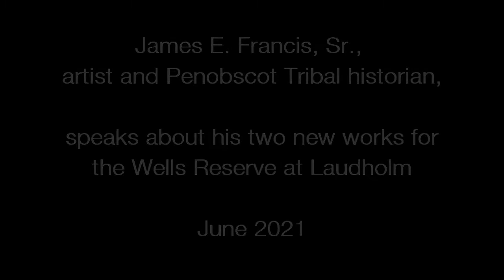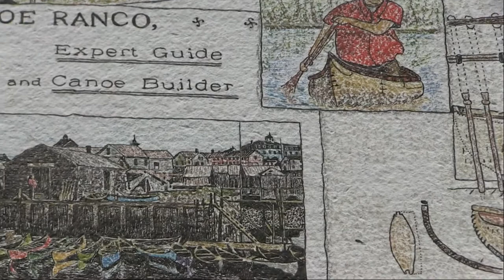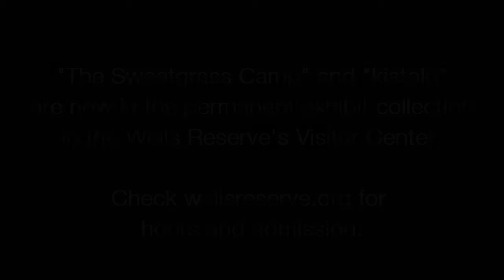artist James Francis discusses his two artworks now at the Wells Reserve 6-18-2021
During his talk on Indigenous Sense of Place in June 2021, Penobscot Tribal historian and artist James Eric Francis, Sr., discussed a few of the finer points of his two new works for the Wells Reserve's exhibit collection: "The Sweetgrass Camp" and "kistolo." Visitors can find both in the Visitor Center.

James's full lecture is also available on the Wells Reserve's YouTube channel.